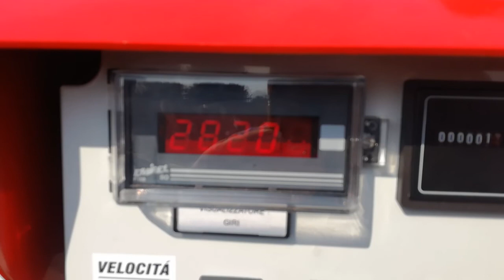Rębak bębnowy ZANON 160 T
Rębak gałęzi Zanon 160 T , napęd z wom ciągnika średnica rozdrabnianego drewna 15 cm , niezależny hydrauliczny układ poboru materiału , 2 rolki wciągające z regulacją posuwu , czujniki obciążenia , wylot obracany 360 stopni , system Anti Schock zapotrzebowanie mocy 60- 80 KM.